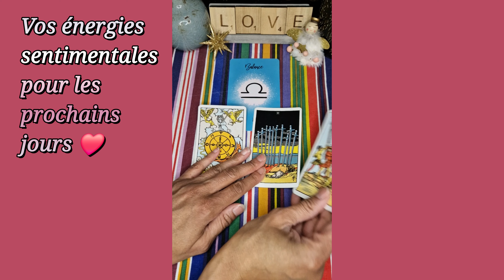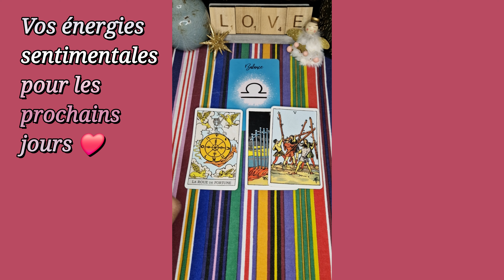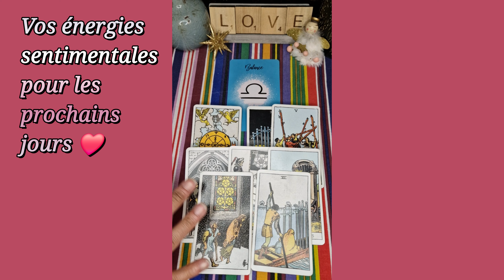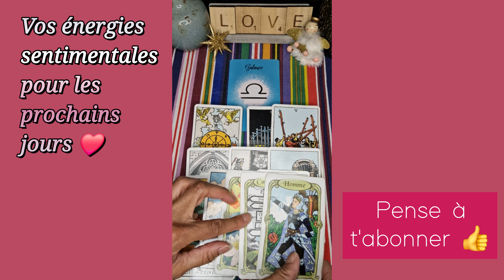BALANCE ♎️❤️ : Ce CHANGEMENT ❤️‍🩹💪 est INDISPENSABLE 😱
Balance ♎
Balance horoscope
Horoscope sentimental balance du jour
Amour balance

À bientôt 😉🌞